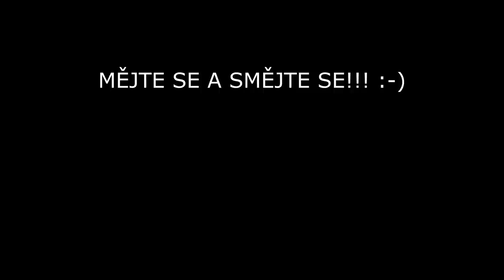Izolace Obvodových Stěn a Parotěs a Podlaha Druhá Vrstva OSB desek - Dřevostavba Svépomocí díl 29.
Sledujte nás také na X Pokud se vám toto video líbilo, tak nás můžete aktivně podpořit formou "Díky" - ikona srdíčka pod videem nebo nám můžete zaslat dar přímo

Dneska se podíváme na to, jak jsme dělali izolace obvodových stěn a pokecáme trochu o tom, proč je tak důležitá vzduchotěsnost a vnější izolace. Nakonec jsme ještě dodělali podlahu a to druhou vrstvu osb desek. a někde ve videu máte taky malý bonus :-D

Dotazy pište prosím do komentářů.
Mějte se a smějte se :-)

Zřeknutí se odpovědnosti:
Účelem těchto videí je poskytnout pouze informace a inspiraci. Pokud se rozhodnete napodobit, duplikovat nebo kopírovat vše, co jste v těchto videích pozorovali, činíte tak na své vlastní riziko. Nepřebíráme žádnou odpovědnost za jakékoli kroky přijaté v důsledku informací nebo rad na tomto kanálu YouTube a neneseme žádnou odpovědnost za případná zranění nebo škody, které by mohly vzniknout.